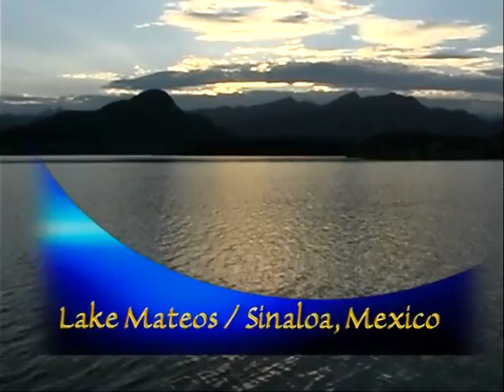Lake Mateos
Anglers Inn at Lake Mateos